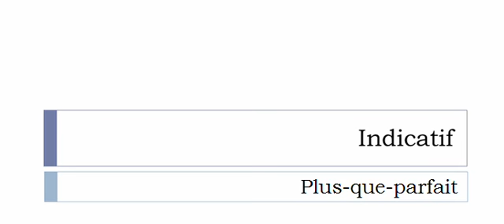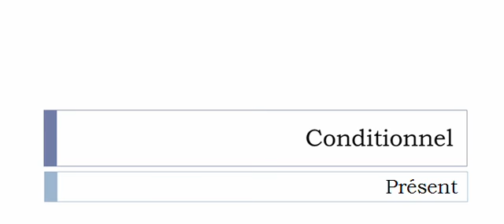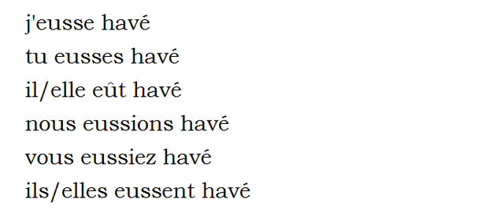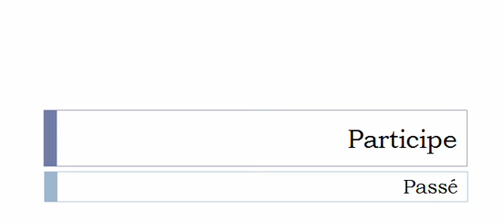Conjugate French verb # Haver = Haver